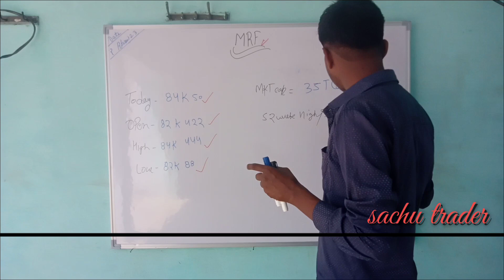mrf share price#stockmarket